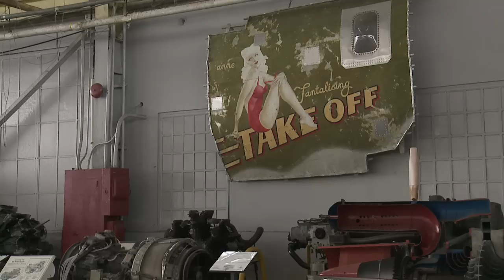Hangar B - Floyd Bennett Field, Brooklyn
Location assignment for Marco Williams' Sight & Sound: Documentary class at NYU's Tisch School of the Arts